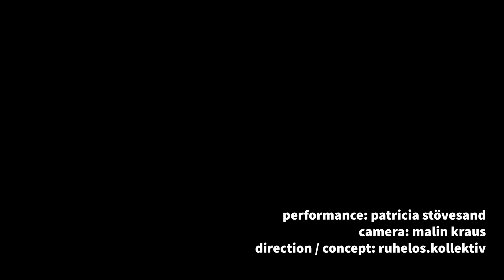no room [2024] a shortfilm by ruhelos.kollektiv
"no room", 2024, is a shortfilm by ruhelos.kollektiv, featering Patricia Stövesand as an performer and was shot / edited by Malin Kraus. Their current work focuses on gender-specific violence against women.

The short film is not intended to tell a coherent story. Rather, it is intended to work associatively with the topic of femicide and rape in order to make the structural dimension of violence against women visible, but above all the lack of safe spaces and political support. Every day in Germany, a man tries to kill his partner or ex-partner. He succeeds every third day.

Patricia Stövesand and Malin Kraus are two artists from Berlin who oscillate between literature and theater. They focus their work on the discovery and generation of independent texts that do not leave them alone and resonate. They want to join forces and build a bridge between literature & theater/creation & design - to search for new forms of artistic collaboration that reflect realities and make (re)ruptures their subject matter. Her associated literature series "Von der Seitenbühne" 2024 is funded by the Berlin Senate Department for Culture and Social Cohesion.